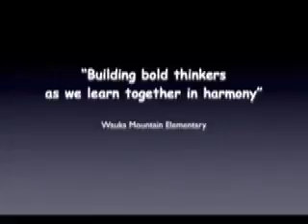GAPPS Cheers Movie